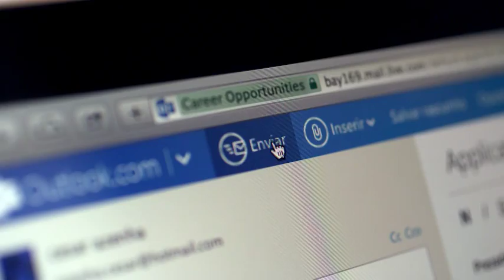AgMusa – BASF’de bir kariyerin nasıl başarıdan daha fazlası olduğunu keşfet (TR)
AgMusa™ Brezilya’da şeker kamışı için tamamen yeni bir dikim teknolojisidir. Şeker kamışı fidelerinin kalitesi ve sağlığını iyileştirir ve dikim ve hasadı daha verimli yapar. Şeker kamışı yenilenebilir enerji kaynağı olabilir. Güney Amerika’da BASF Kıdemli İş Müdürü Antonio Azenha ekibin AgMusa’yı geliştirmek için nasıl çalıştığını ve nasıl başarılı olduğunu anlatıyor.